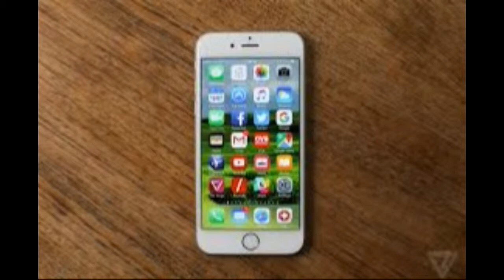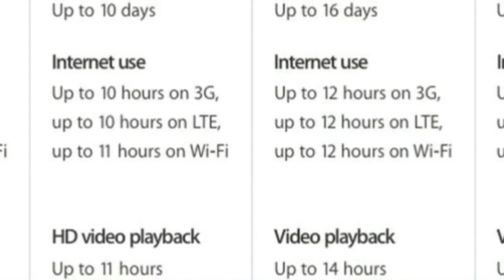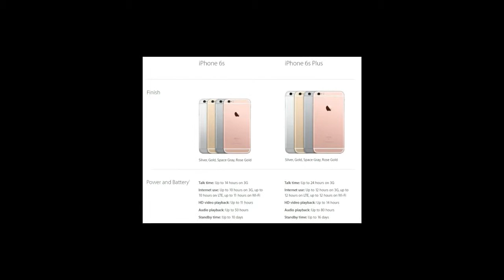iPhone 6S battery and T3 verdict